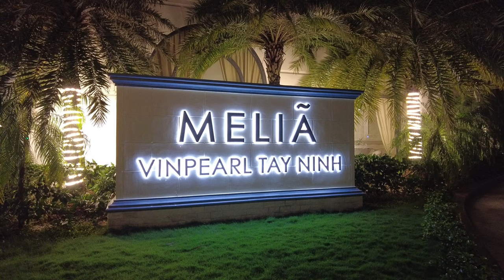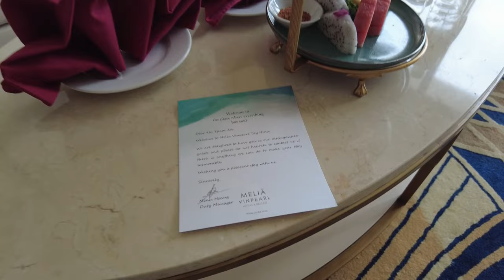A great stay at Meliá Vinpearl Tay Ninh Hotel, Tay Ninh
Pleasure to stay at Meliá Vinpearl Tay Ninh Hotel at Tay Ninh. We went for a short trip to Tay Ninh for relaxation. My wife ex colleague upgraded our room to a suite and it was a great stay at Tay Ninh.

Address:
Meliá Vinpearl Tay Ninh Hotel
90 Lê Duẩn Block 5, Ward 3, Tp. Tây Ninh

My equipments:
DJI Pocket 2 with neck mount
Sony ZV-1
Sony A6400
DJI Air 2s
DaVinci Resolve